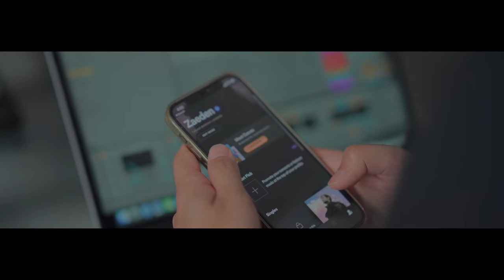Genesis 1:1 - it all starts here, from here on | Documentary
A Native Production.
Directed by Sarthak Cheema
Additional Cinematography by Nathan D'Silva
Colour by Bhargav Jariwala
Edit and Sound Design by Sarthak Cheema
Produced by Madhura Rumde
Special thanks to Rishabh Chandra